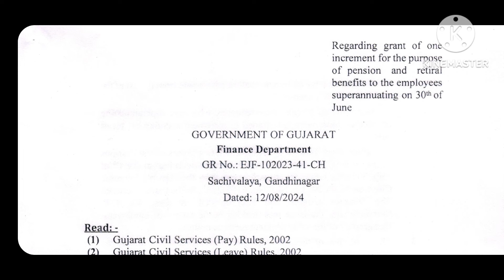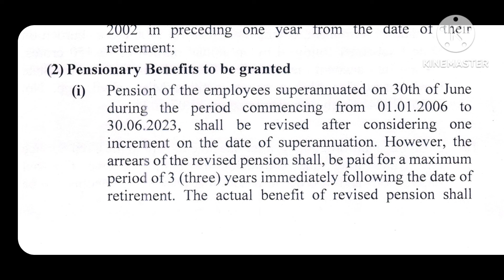30 June Increment New and Latest Resolution|| ૩૦ જૂન નિવૃત માટે ઇજાફા અંગેનો વર્ષ ૨૦૨૪નો નવો ઠરાવ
30 June Increment New and Latest Resolution
૩૦ જૂન નિવૃત માટે ઇજાફા અંગેનો વર્ષ ૨૦૨૪નો નવો ઠરાવ
ગુજરાત સરકારના કર્મચારીઓ
ગુજરાત સરકારના પેન્શનરો

સંપૂર્ણ ઠરાવ ડાઉનલોડ કરવા માટે નીચે pdf ની લીંક ક્લિક કરો..

ગભરાશો નહિ..

ક્લિક કરવાથી અમે તમને ફક્ત pdf આપીશું...

ક્લિક કરી શકો છો..